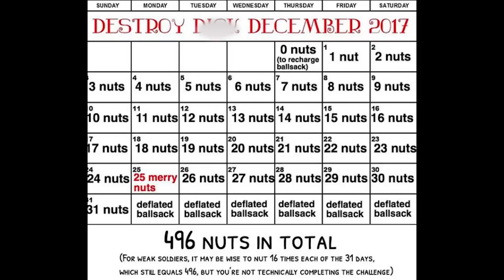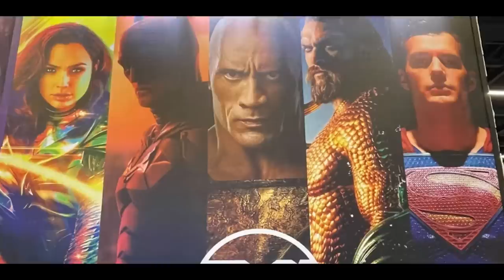Guardian of The Galaxy 3 không hay, Transformer mới giống siêu nhân Gao| Tin Tức Phim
Mobile: Mr. Nguyễn Văn Linh
Zalo (nhanh nhất) và SĐT: 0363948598
Siêu nhân Gao trở lại màn ảnh, Scott Lang sẽ đi đâu | Tin Tức Phim